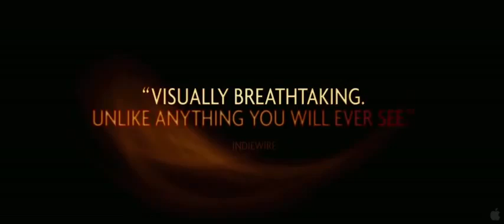Самсара Трейлер HD русский 2013